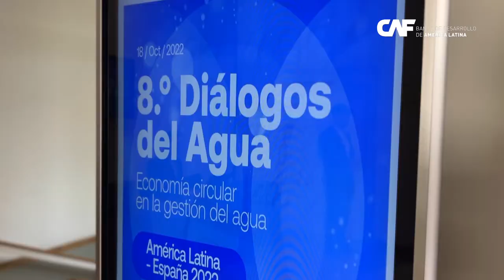8º Diálogos del agua: economía circular en la gestión del agua (video resumen del evento)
La VIII edición de Diálogos del Agua América Latina-España, organizada por CAF en Casa de América, reunió a destacados líderes y expertos en el sector hídrico para encontrar soluciones que contribuyan a cerrar las brechas de agua y saneamiento.
CAF -banco de desarrollo de América Latina-, con la colaboración del Ministerio para la Transición Ecológica y el Reto Demográfico,  ha organizado la VIII edición de los Diálogos del Agua América Latina-España, dedicada en esta ocasión a la Economía circular en la gestión del agua, con el fin de analizar y reflexionar sobre el uso eficiente del agua, la conservación y mejora de la calidad del recurso hídrico y de los diferentes beneficios del aprovechamiento de los subproductos resultantes de los procesos de depuración.

Actualmente unos 4.000 millones de personas en el mundo sufren escasez hídrica al menos un mes al año, mientras que 1.600 millones no tienen acceso por la falta de infraestructura. Esta situación afecta a todo el mundo, incluida América Latina y el Caribe que, según destaca CAF, concentra el 30% del agua.

Esta y otras problemáticas se abordaron en estos VIII Diálogos del Agua. Tras la bienvenida de su director, Enrique Ojeda, esta edición fue inaugurada por el presidente ejecutivo de CAF, Sergio Díaz-Granados, que destacó el reto existente en América Latina y el Caribe, donde tan solo el 40% de las aguas residuales son tratadas, mientras que el 60% son vertidas directamente, lo que supone efectos directos para la salud pública y la calidad del agua, además de los altos costos.